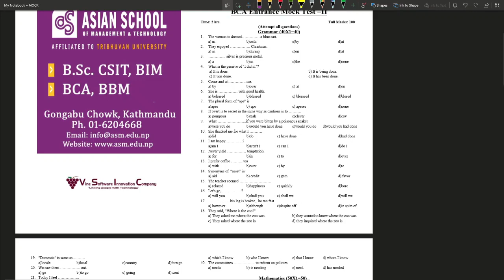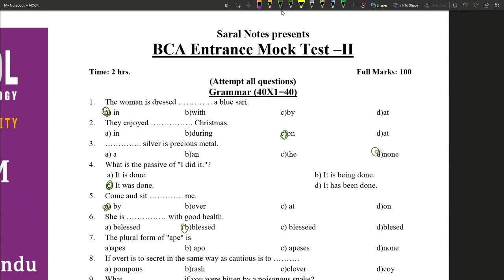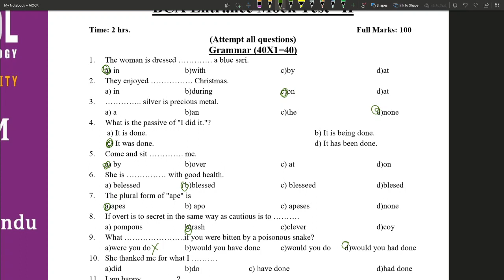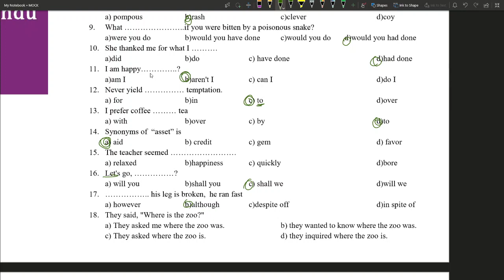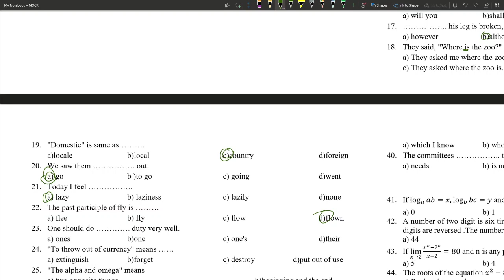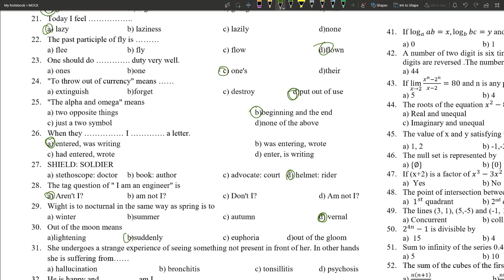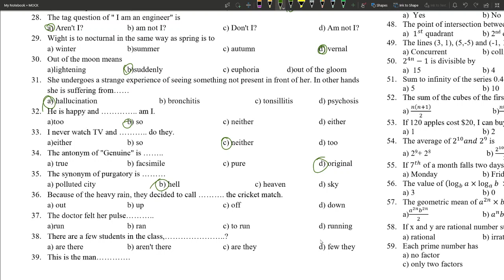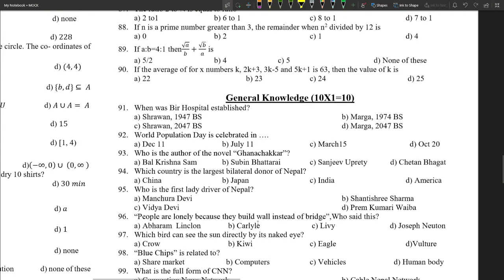BCA MOCT TEST ENGLISH PART 1 CMAT|KUUMAT|MBS|LOKSEWA ENTRANCE PREPRATION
SOURCE/CREDIT:EDUSANJAL
Tribhuvan University has launched Bachelor of Computer Application (BCA) program from the academic year 2074/75.  In the first phase, this program was launched in six (6) constituent campuses of Tribhuvan University and are allocated 35 seats each.

The objective of the BCA program of Tribhuvan University is to produce high quality computer application users and developers. The program of study for Bachelor of Arts in Computer Application (BCA) is over a period of eight semesters (four academic years). The academic year begins in the September and February of each year. The medium of instruction and examination in the Bachelor of Arts in Computer Application (BCA) program is English.

Central Management Admission Test is popularly known as CMAT entrance exam is annually conducted by the Faculty of Management, Tribhuvan University. The examination is generally held on the month of August / September after the announcement of Grade XII result. This exam is mandatory for those students who wish to pursue the following subjects of Tribhuvan University.

Bachelor in Travel and Tourism Management (BTTM)
Bachelor of Business Administration (BBA)
Bachelor of Business Management (BBM)
Bachelor of Hotel Management (BHM)
Bachelor of Information Management (BIM)
Bachelor of Mountaineering Studies (BMS)
Bachelor of Public Administration (BPA)
As CMAT exam is highly competitive, passing the exam alone may not guarantee the admission in the best management institutes of Nepal.

show more
Related courses (1)
Kathmandu University Undergraduate Management Admission Test (KUUMAT)

Admission criteria
Mode of Examination
The CMAT entrance exam consists of both written exam and interview.

Written Exam:

The 90 minutes CMAT exam consists of altogether one hundred (100) objective questions containing twenty (25) questions in each section with a total weight of 100 marks. The students must secure at least 40% to qualify for the examinations.

Interview:

The colleges running the program also conduct the individual presentations and interviews for selecting suitable candidates. Applicants securing above cut off point marks in the CMAT will be short-listed. Then the shortlisted candidates will be interviewed and selected for admission.

Merit List

Admissions will be strictly on the basis of merit list. The merit list is prepared on the basis of

60% of marks secured in the CMAT Entrance examination;
30% of marks secured in percentage in plus two or equivalent;
10% Interview.
Eligibility
According to the Faculty of Management, Tribhuvan University to participate in the CMAT examination students must have secured a

minimum of‘C’ Grade in all the subjects of 11 and 12
                                                                    or

1.8 CGPA (Overall) or second division marks in 10+2.
Curricular structure
The CMAT exam scores the candidates on the basis of their knowledge/aptitude in verbal ability, quantitative ability, logical reasoning, and general awareness. The test is based on the SAT format. The colleges running the program shall conduct the individual presentations and interviews for selecting suitable candidates. The admission committee of the colleges has the final authority in selecting the students for the BBM program.

1. Verbal Section

Vocabulary (list of probable words); synonyms & antonyms
Suitable Prepositions
Idioms and Phrases
Passage and Questions
2. Quantitative Section

Remainder
Average
Ratio & Proportions
Percentage
Substitution
Defined Functions
Set Theory
Sequence & Series
Unitary Method
Indices ( Law of Indices)
Digits & Age
Permutation and Combinations
Simple and Compound interests, Profit and Loss
Commission, Taxation, and VAT
HCF & LCM
Probability (Principle of counting)
Quadratic Equation
Statistics
Log & Exponent
3. Logical Reasoning

Type of relations
Odd one out
Figures & Relations
Arguments & Flow Chart – Pure logic, Common sense logic & Guest logic
4. General Awareness

Current Affairs – business & economy, sports, politics
Management Theories
Science & Literature
Interesting facts / Current facts